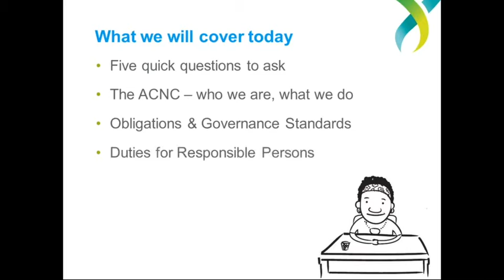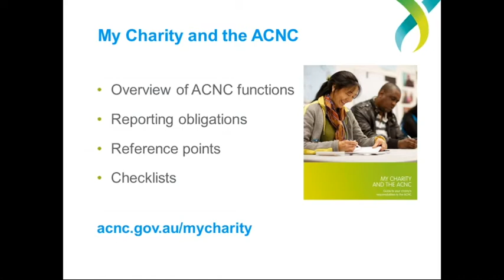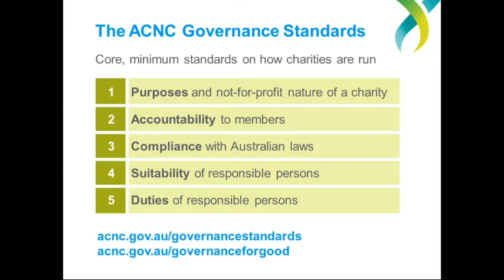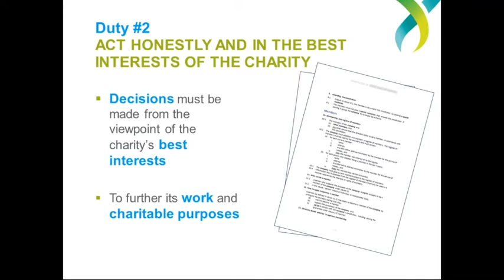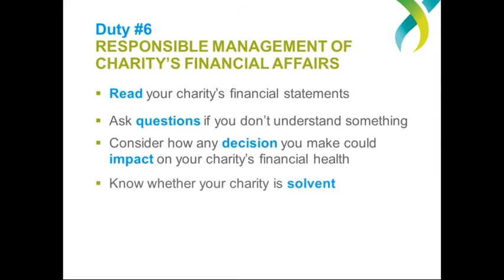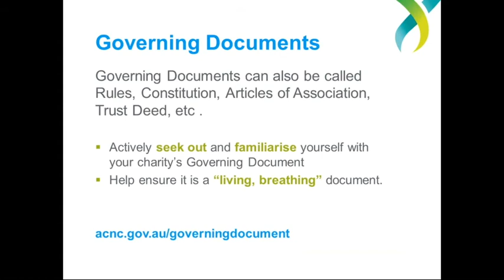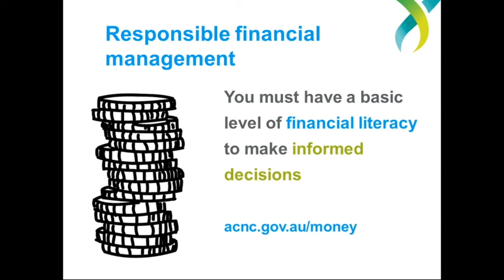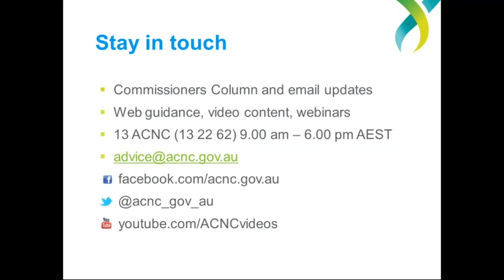Webinar - Welcome to the board: New charity board members - September 19 2017